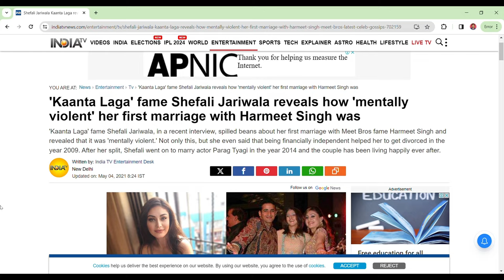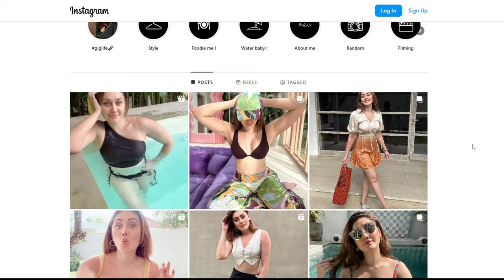Shefali Jariwala Biography, Lifestyle in Hindi | Kaanta Laga | Shefali Zariwala Epilepsy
Shefali Jariwala! From her iconic 'Kaanta Laga' days to her stint in Bigg Boss, Shefali has left an indelible mark on Indian entertainment.

In this video, we explore the highs and lows of Shefali's journey, including her much-talked-about relationship with Sidharth Shukla and her current bond with Parag Tyagi. Learn about her early life, family, and her rise to fame in the Bollywood industry.

Did you know Shefali battled epilepsy? Discover how she overcame this challenge to emerge even stronger. We also touch upon her personal life, including her divorce and subsequent remarriage.

Get ready to groove as we reminisce about her scintillating dance performances, including the unforgettable 'Kaanta Laga' and her collaborations with DJ Doll.

Join us as we uncover exclusive interviews, behind-the-scenes moments, and insights into Shefali Jariwala's lifestyle. Whether you're a fan or just curious about this enigmatic star, this video has something for everyone.

Let's celebrate the remarkable journey of Shefali Jariwala together!